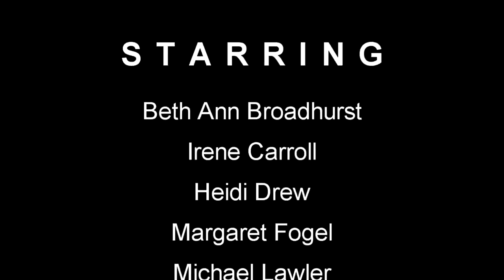Conducted Story.mp4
Friday Night LIVE Improv